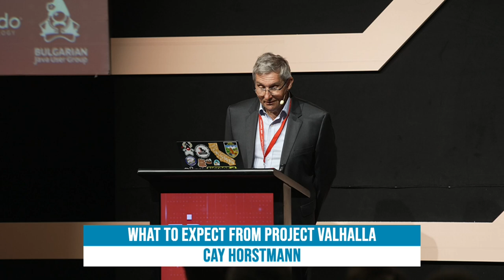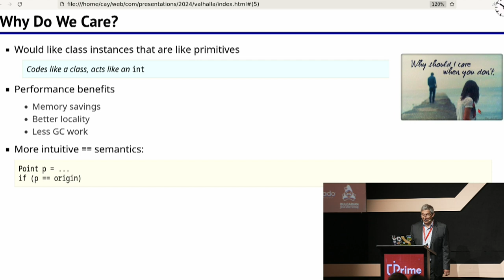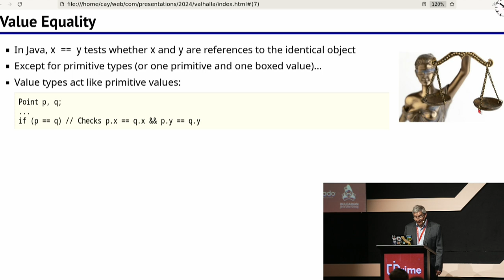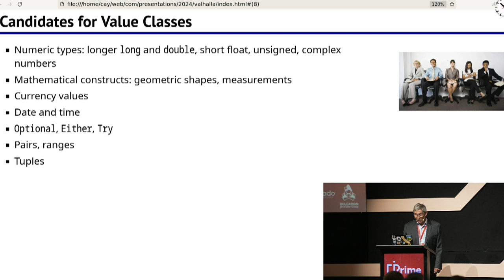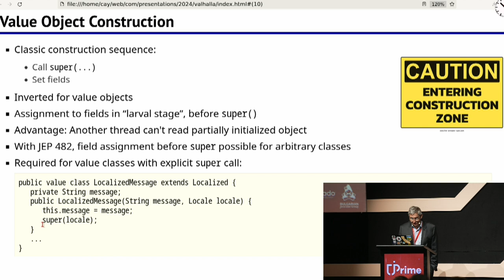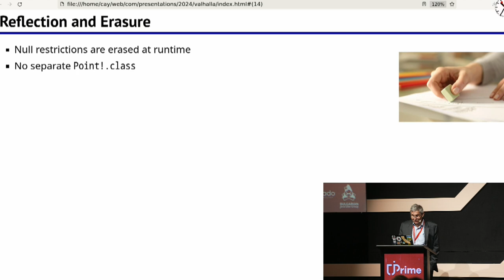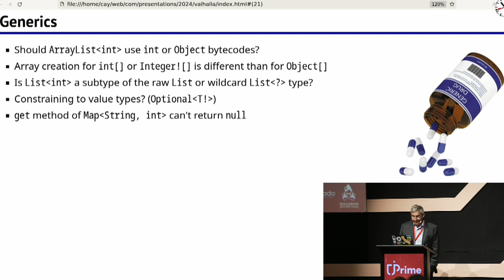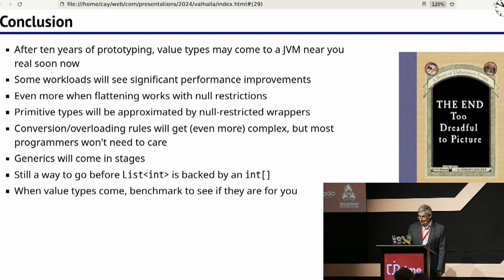What to expect from project Valhalla, Cay Horstmann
Project Valhalla introduces value types into the Java language and virtual machine. Value types can be more efficient since they do not need pointer indirection and heap allocation. Moreover, Valhalla will lead to a more regular object model, unifying primitive types and their boxed types, and to simpler parameterized types. In this presentation, you will learn about the present state of the project so that you can evaluate its impact on your Java workloads.